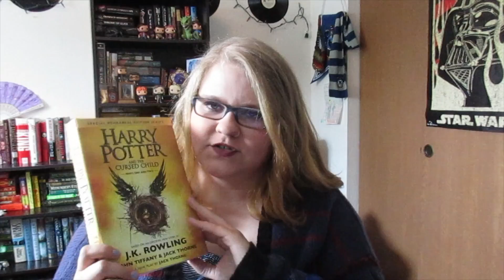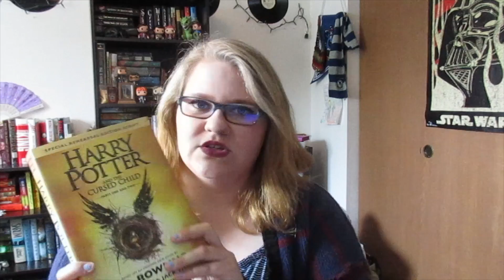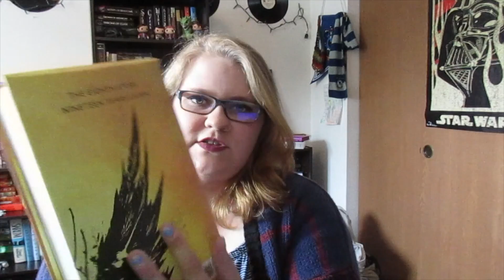HARRY POTTER AND THE CURSED CHILD BOOK REVIEW PT 1 SPOILER FREE!!!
We are just a couple of friends connecting through our mutual love of literature.